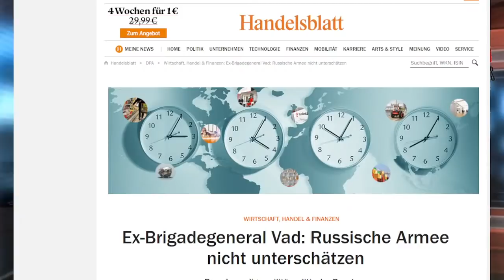Ukrainiečiai kontratakuoja/ Berlynas ir Paryžius rezga sąmokslą ? / kolaborantų likimas/ LIVE chat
Kaip jau įpratote susitinkame penktadienį 20 val. Ir šį kartą vėl daugiausiai dėmesio skirsime Ukrainai , kur palyginus su praėjusia sav. įvykių gerokai pagausėjo tik frontuose , tiek aplink ją.  Viena iš potemių tai vėl atsigavusios kalbos apie kone Minskas-3 formatą ir kalbos tos be abejo sklinda nuo mūsų jau ne kartą aptarinėtos ašies Paryžius-Berlynas. Vieno ištikimo žiūrovo prašymu pakalbėsime ir apie kolaborantus ne tik Ukrainoje dabar , tačiau ir istorijoje bei kolaboravimo fenomeną apskritai . Be to manau pats laikas įvardinti kas Lietuvoje puikiai gali tokiais tapti.

DĖMESIO !!! Facebook galutinai prarado pasitikėjimą , kaip adekvatus komunikacijos paslaugos ( tai ką jie daro yra juridiškai paslauga nors ir nemokama) tiekėjas . Todėl pagrindinis dėmesys bus skiriamas kitoms  labiau patikimoms platformoms. Jei norite sužinoti naujienas pirmi  žr. žemiau pridėtą sąrašą